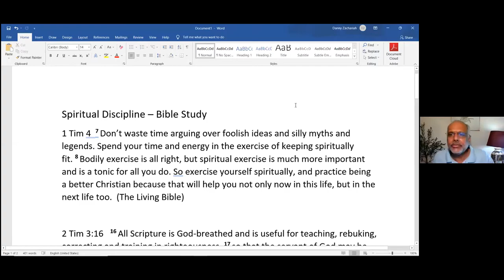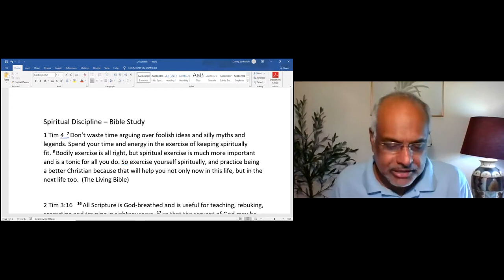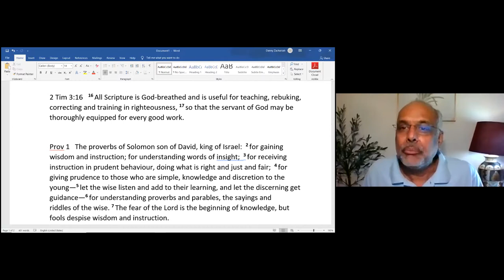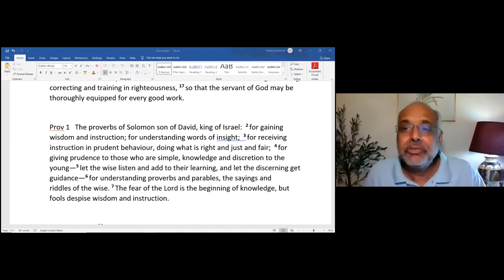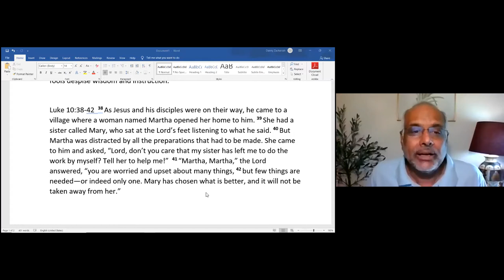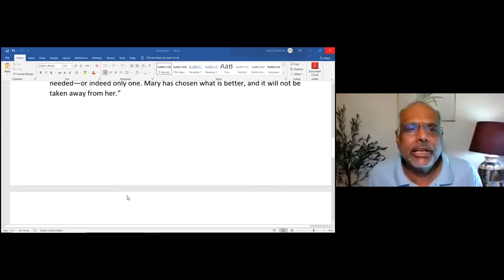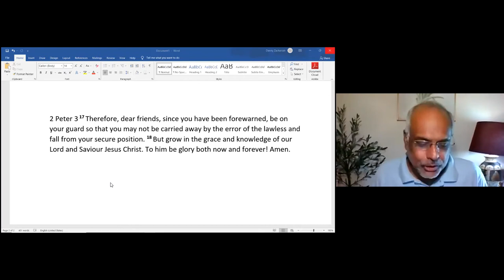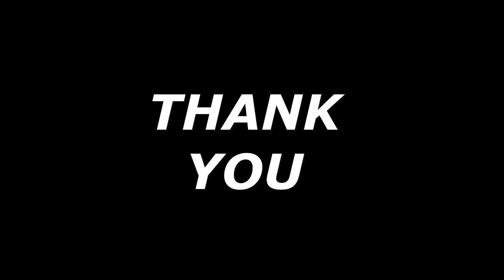GCI INDIA MID-WEEK BIBLE STUDY 22/9/2021 | SPIRITUAL DISCIPLINES PART 3